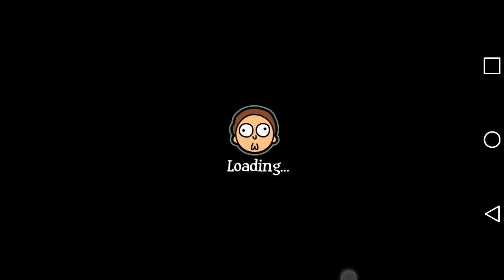Pocket Mortys 4 (I suck)